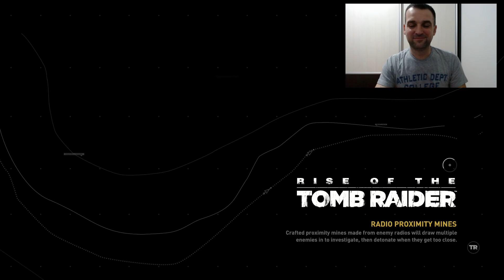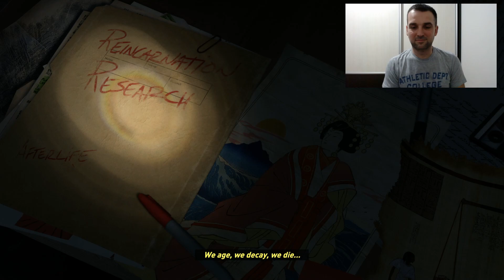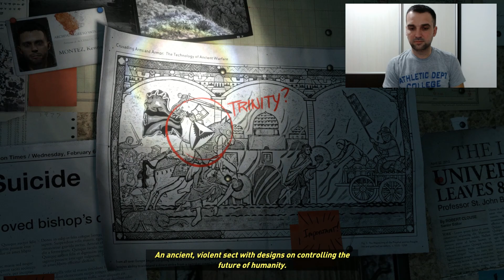Into the Unknown: Tomb Raider & Border of Syria Bölüm1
Merhaba Arkadaşlar

Get ready for an epic adventure in Rise of the Tomb Raider! Join us as we explore the Northwest Border of Syria in this exciting gameplay video. Experience the Rise of the Tomb Raider in this epic gameplay video! Join Lara Croft on her adventures in the Northwest Border of Syria in this thrilling episode. Experience the excitement of Rise of the Tomb Raider in this playthrough video! Join us as we explore the Northwest Border of Syria in Bölüm1.
Experience the epic adventure of Rise of the Tomb Raider in this gameplay video! Watch as we explore the Northwest Border of Syria and uncover the mysteries that await. Get ready for some intense gaming action! Join us as we play Rise of the Tomb Raider in the Northwest Border of Syria. This intense adventure will keep you on the edge of your seat!
Start by highlighting the intense competition in the gaming industry and how certain game releases have stood out.
Introduce Rise Of The Tomb Raider as a significant game in the franchise and the gaming world